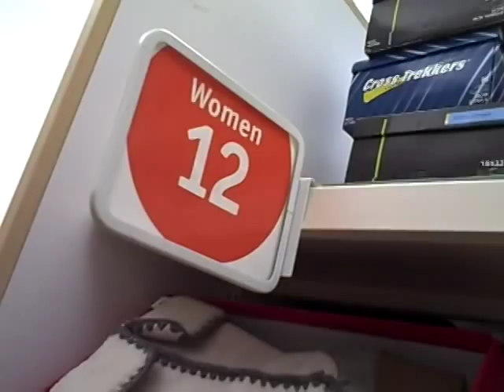Shopping with Donna - Pt. 1 v2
This is a fun little video that captures a day of shopping at the mall with my friend Jamy a couple of days after Christmas 2008.  It's not edited, per se, but was fun to put together and I hope to do more of things like this.

This video is part one of 2.  It replaces another version of this video I uploaded but didn't translate well to YouTube.